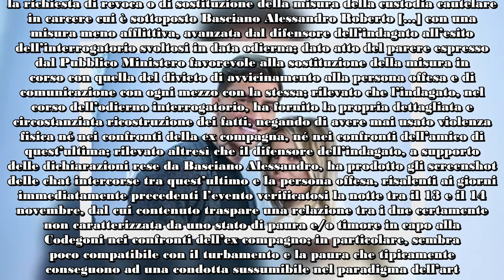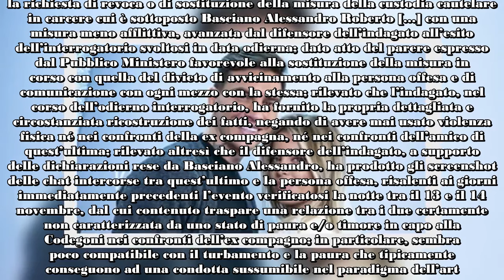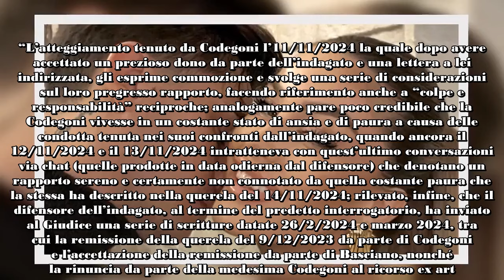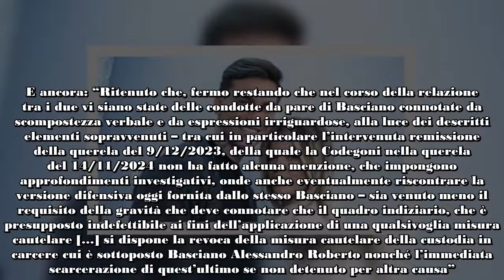Basciano, il testo di revoca della misura cautelare Il giudice Con Sophie rapporto sereno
Ieri pomeriggio, Alessandro Basciano è stato scarcerato e il suo legale, Leonardo D’Erasmo, ha spiegato perché non esistevano i presupposti per la custodia cautelare dopo la denuncia per stalking di Sophie Codegoni. Nelle ore successive al suo rilascio, il dj ligure ha pubblicato su Instagram il testo integrale dell’ordine di revoca della misura cautelare in cui il giudice sostiene che il rapporto tra i due ex concorrenti della sesta edizione del Grande Fratello Vip sarebbe stato sereno.